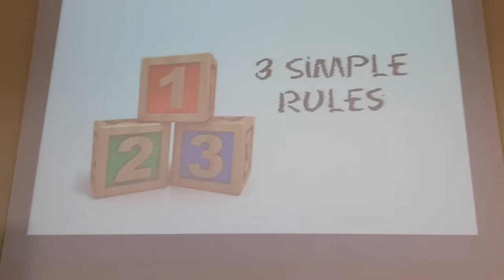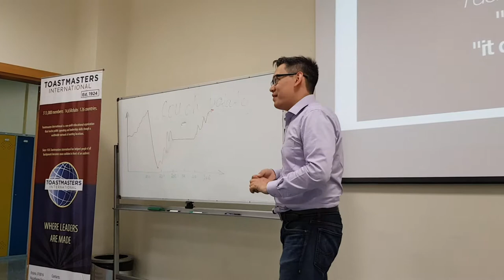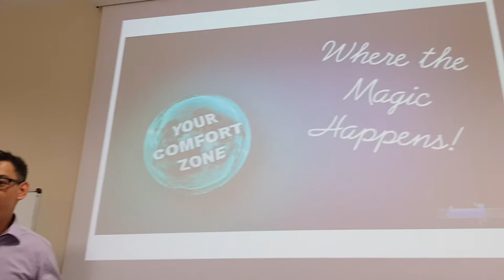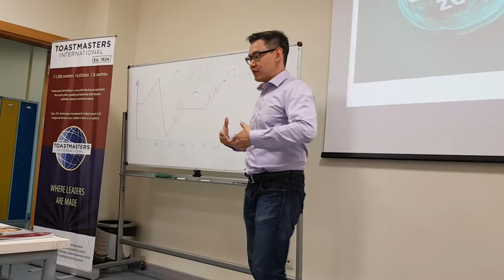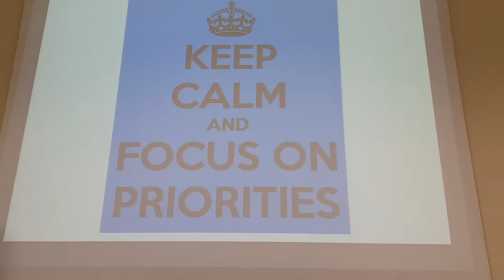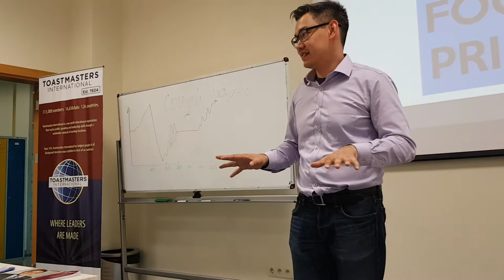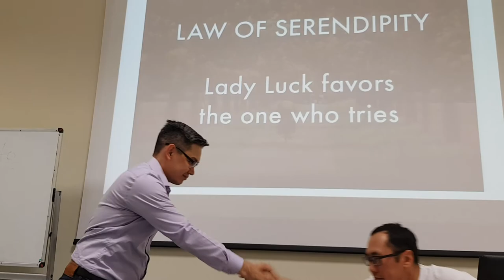Almat Juvashev, "Competent Communication Manual. Project #10. Inspire Your Audience. Title: ""Only y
Competent Communication Manual.
Project #10.
Inspire Your Audience.
Title: ""Only you can change your life. No one can do it for you"
Mentor: Asset Omirzhanov